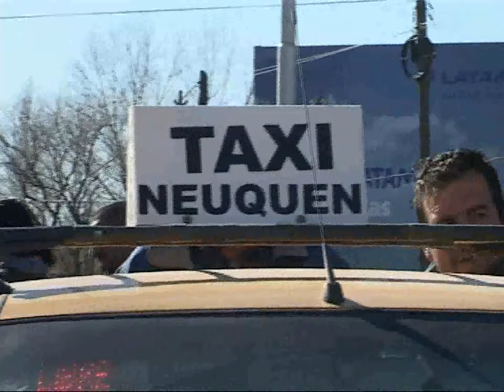IMÁGENES DE INSERT CORTE PUENTES CARRETEROS POR TAXISTA BALEADO EN NEUQUÉN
IMÁGENES LOGRADAS POR LA CAMARÓGRAFA MARCELA GLEIZERMAN (NEUQUÉN, PATAGONIA, ARGENTINA)

EN LA MADRUGADA DEL SÁBADO PASADO FUE BALEADO EN OCASIÓN DE ROBO EL TAXISTA NEUQUINO PABLO SÁNCHEZ. FUERTE PROTESTA DE SUS COLEGAS TAXISTAS EN LA CAPITAL PROVINCIAL POR LA INSEGURIDAD EN SU TRABAJO. CORTARON LOS PUENTES CARRETEROS Y OTRAS VÍAS DE ACCESO A LA CIUDAD DE NEUQUÉN. HABLA EL HERMANO DEL TAXISTA GRAVEMENTE HERIDO Y UN COMPAÑERO SUYO. PABLO SÁNCHEZ ESTÁ EN GRAVE ESTADO Y PUEDE QUEDAR PARALÍTICO.